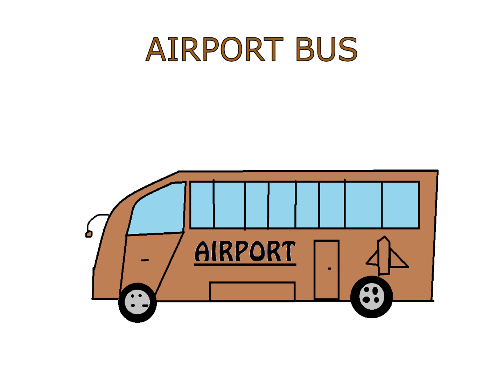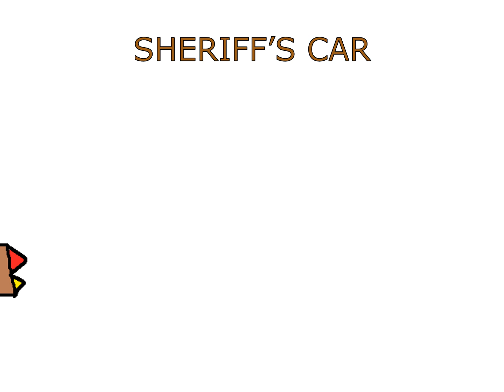Brown Vehicles Exclusive - The Kids' Picture Show